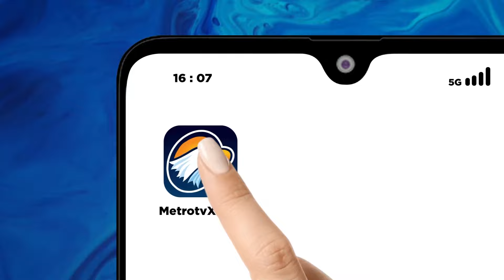Meski Tipis, Rupiah Masih Sanggup Bikin Dolar AS Bertekuk Lutut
MetroTV,  Nilai tukar (kurs) rupiah terhadap dolar Amerika Serikat (AS) pada penutupan perdagangan hari ini kembali mengalami penguatan.